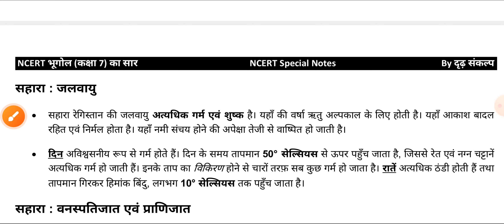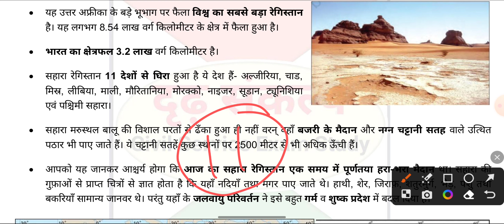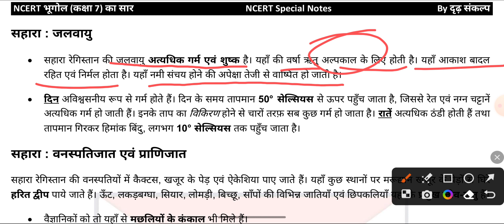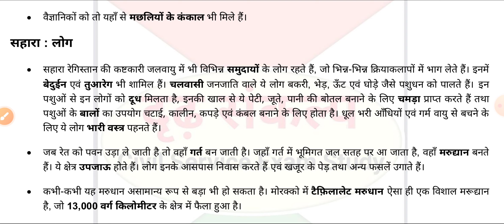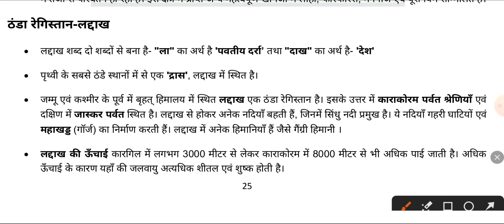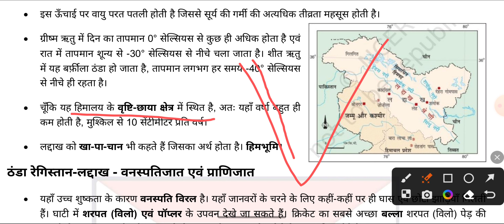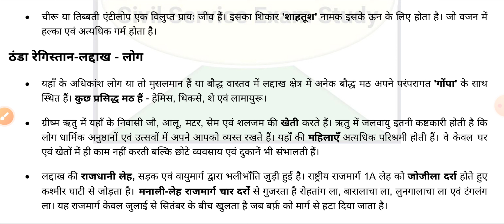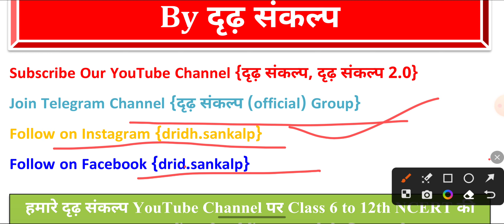Class 7 NCERT Geography Chapter 7 रेगिस्तान में जीवन in Hindi | NCERT Geography By Abhishek Mishra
NCERT Geography Class 7 Chapter 7 रेगिस्तान में जीवन  Summary in Hindi Special For UPSC, PCS And All Competition Exam By Abhishek Mishra

Notes k liye Whatsapp Pr Message kre

class 7 th bhugol,
7th class geography chapter 7,
class 7 geography,
class 7 geography chapter 7 hindi medium,
class 7 th geography ncert chapter 7,
geography class 7 chapter 7,
ncert 7 class geography,